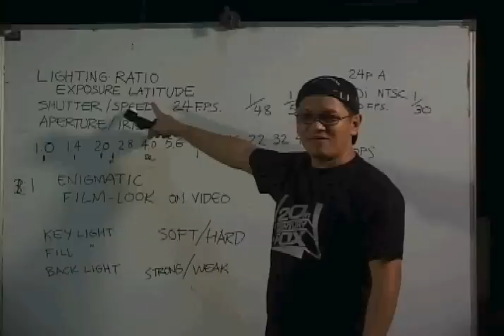Filipino Pictures Filmmaking Workshop Screening Trailer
Sixteen aspiring and promising filmmakers joined the First Filipino Pictures summer filmmaking workshop last April 2008. They will showcase their final works on May 31, 2008 at Indiesine, Robinson's Galleria Cinema 8. The program starts at 6pm which will include the awarding of certificates and some entertaining numbers.

ADMISSION IS FREE and everyone is invited. Hope to see you there!!!

FrancisM Clothing Co.
First Call Grip
Informatics